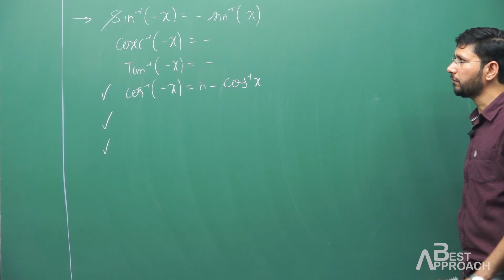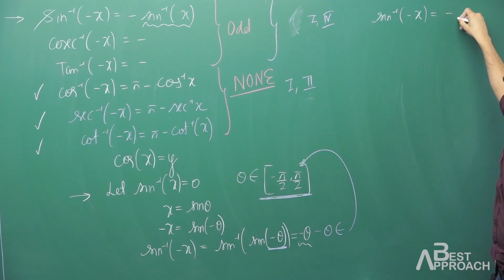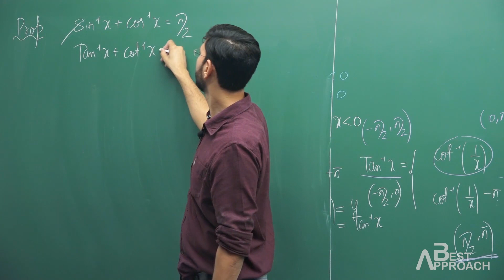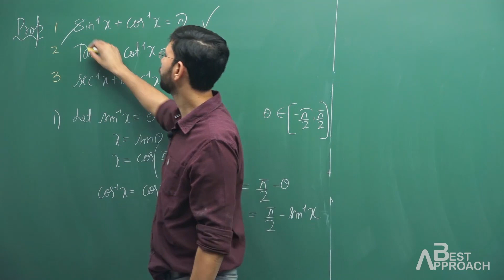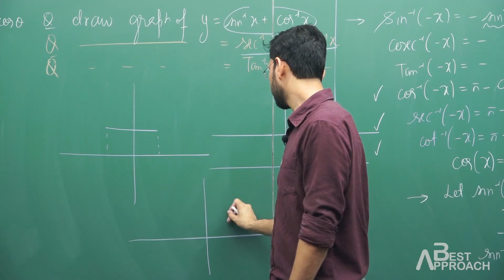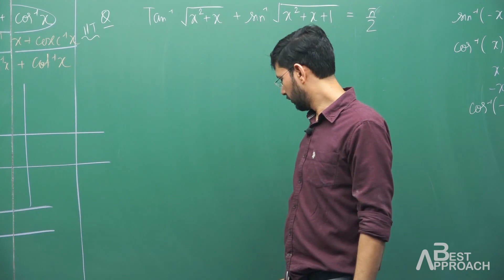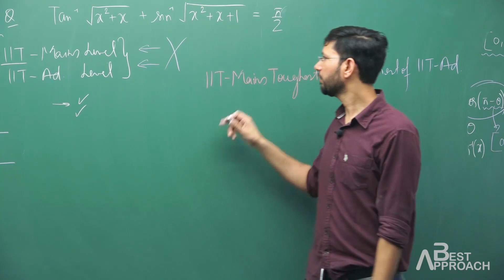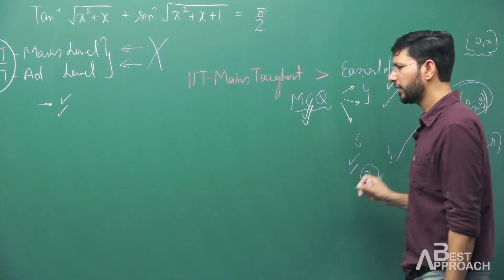Inverse Trigonometric Functions-L-05 Part-02 by Manoj Chauhan Sir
Bridge Course on Maths for Repeaters for JEE Main 2020
EVOLVE for Class 12 (JEE Main/Advanced 2020) - Batch A
EMERGE for Class 11 (JEE Main/Advanced 2021) - Batch A